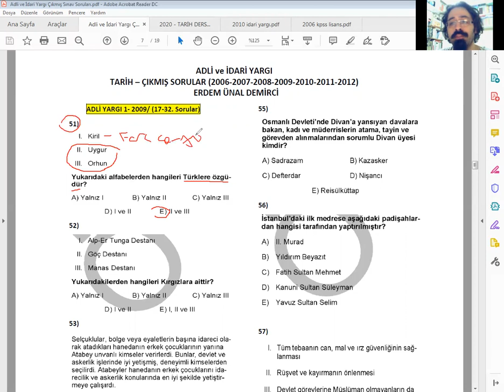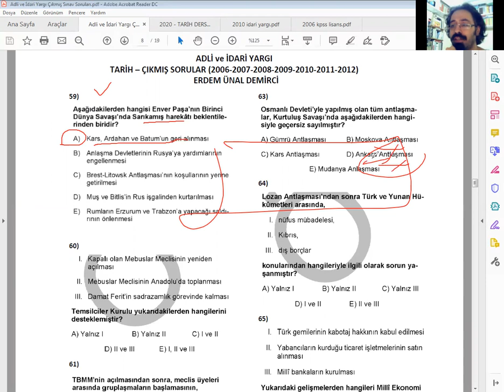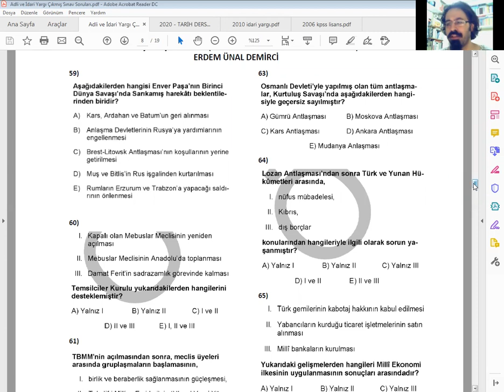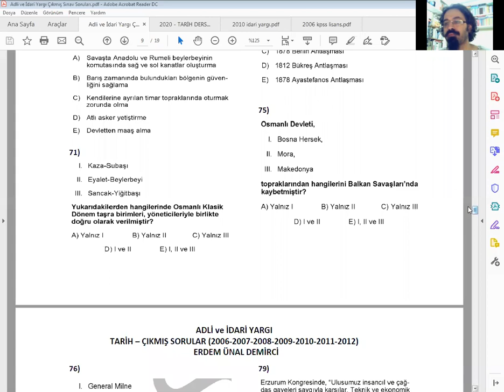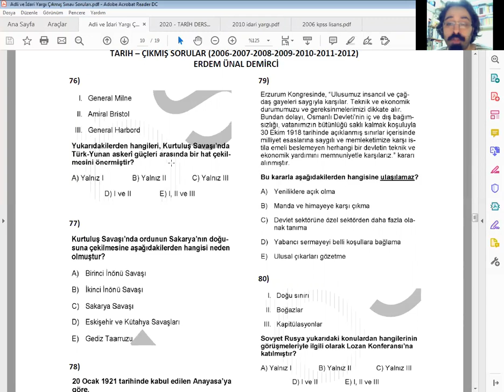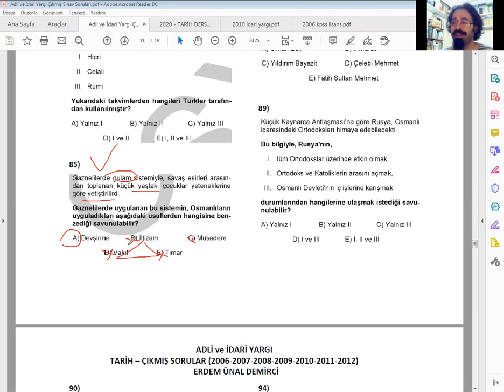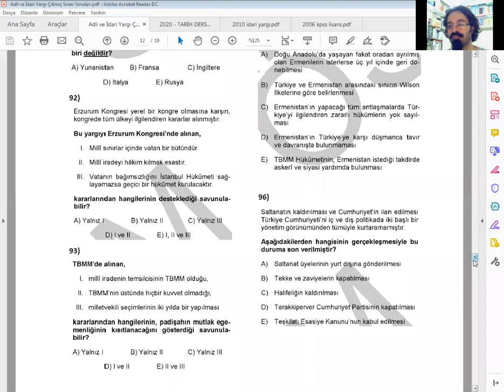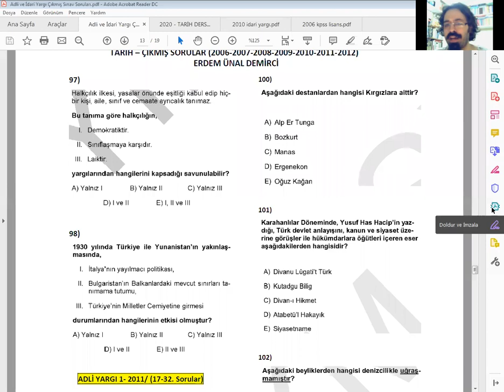(152) [ÇIKMIŞ SORULAR] ADLİ ve İDARİ YARGI TARİH Soru Çözümleri (2006 - 2012) 2 - Erdem Ünal Demirci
KPSS ve Diğer Kurum Sınav Soru Çözümleri

KPSS (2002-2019) (Lisans – Önlisans – Ortaöğretim] › 949 Soru
Kurum Sınavları (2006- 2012) [Kaymakamlık – Adli ve İdari Yargı – Sayıştay] › 349 Soru